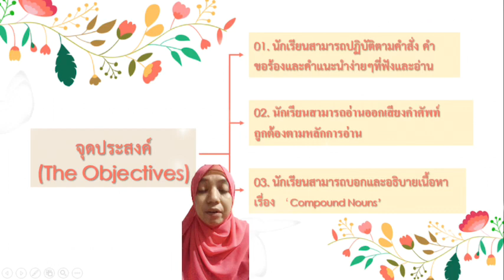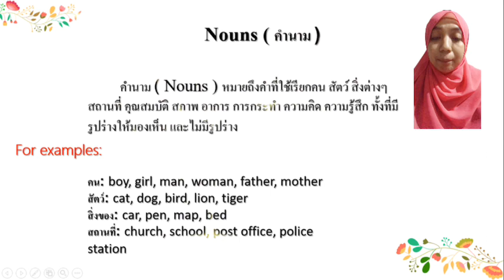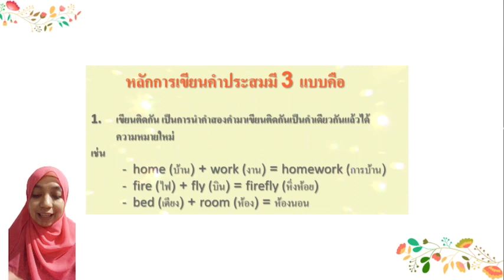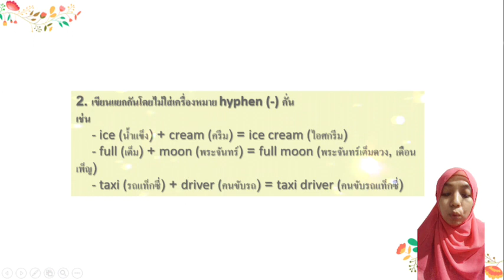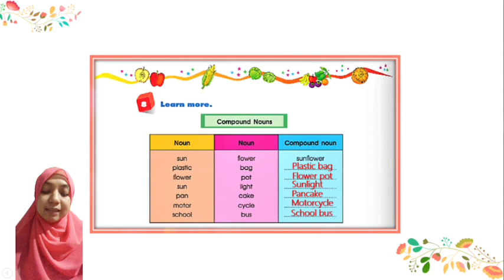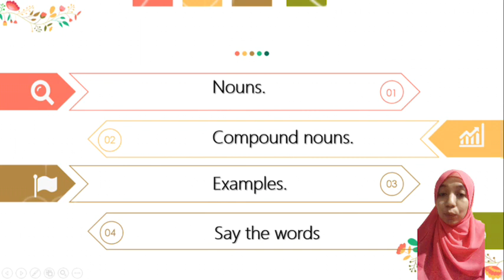Compound nouns (Unit 8) By T.Aina